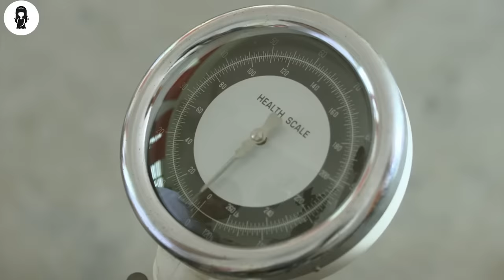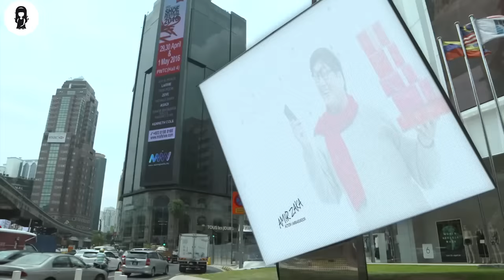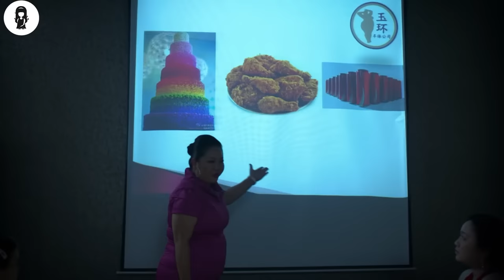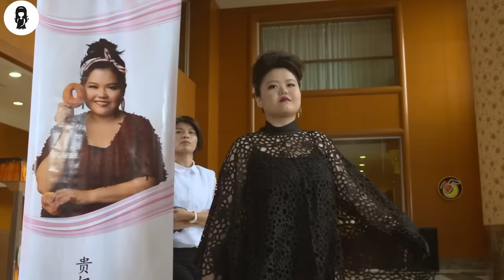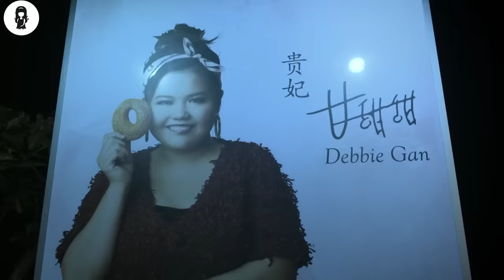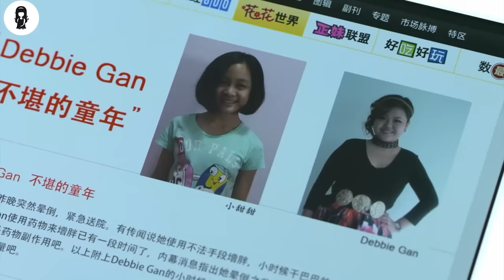World Where Fat Is The New Standard Of Beauty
In the modern world, the beauty standard has changed and fat people are considered more beautiful and appealing than skinny ones.